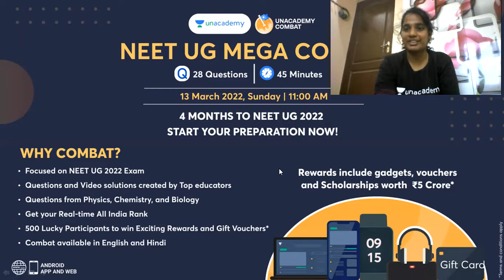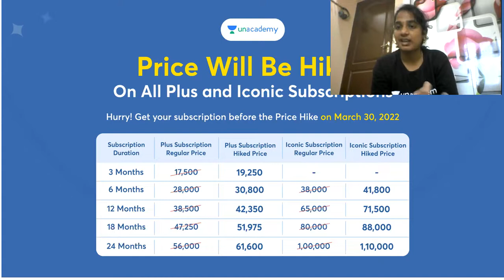Difference between Heart attack, heart stroke , brain stroke and Cardiac arrest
To get an assistance call from the Unacademy team for the "Chase your NEET UG dream" Loan, please fill out the following form